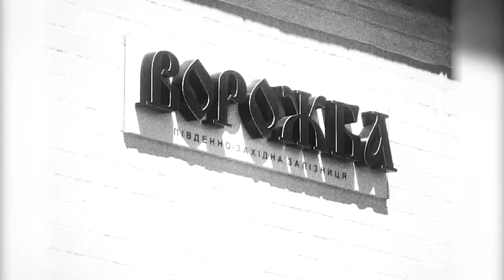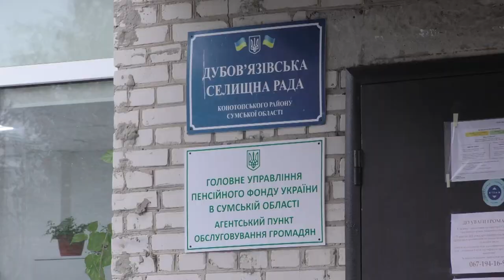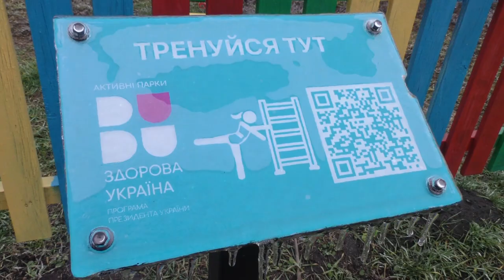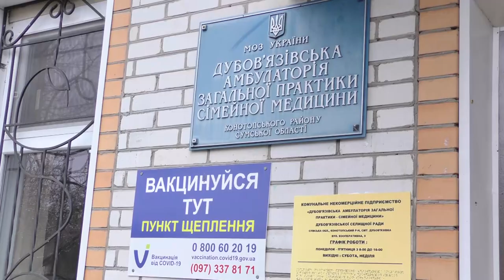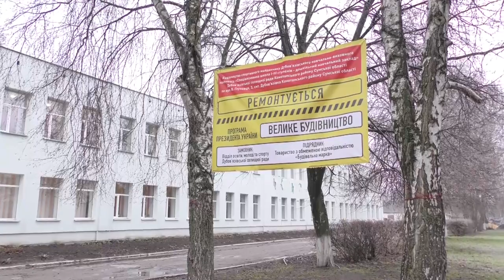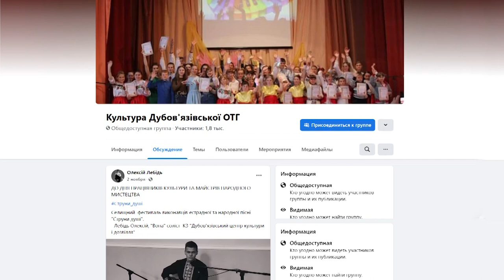Дубов’язівська селищна громада